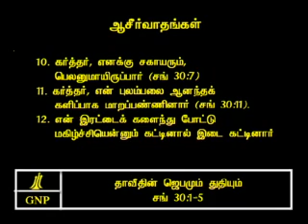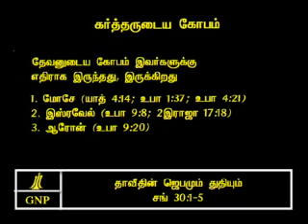TAMIL BIBLE VIDEO COMMENTARY PSALMS 30 PART 2